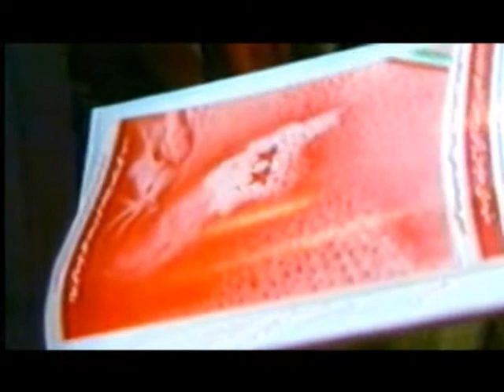فراز قسمت2 - گفتگو با فرزندان شهيد فاطمه مصباح.flv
گفتگو با فرزندان شهيد فاطمه مصباح